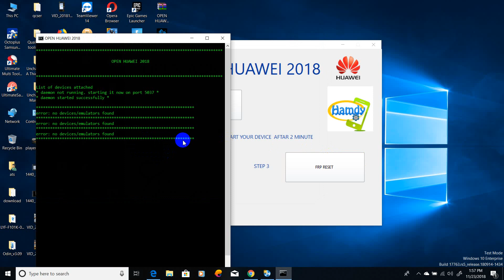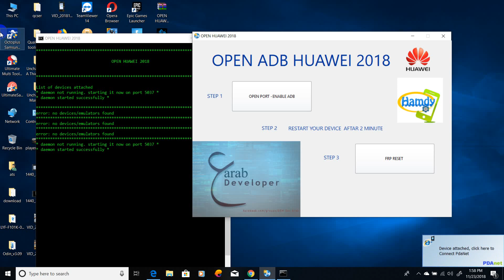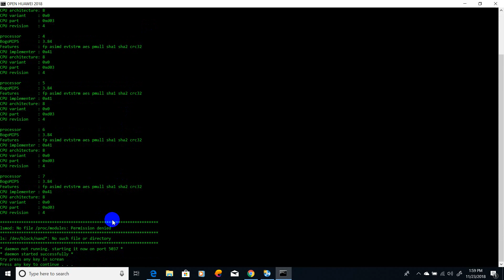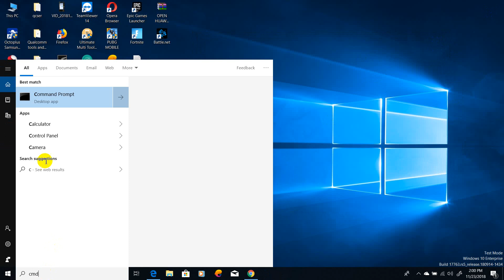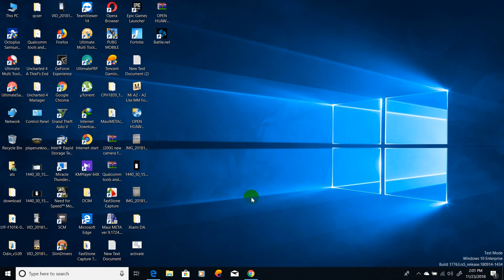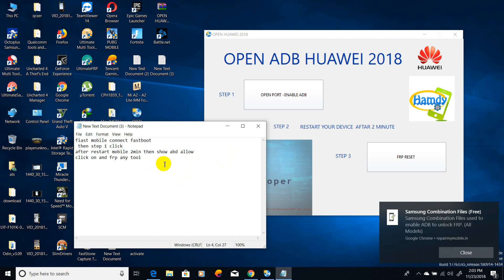HUAWEI 2018 FRP TOOL | HUAWEI ADB Enable 2019 FRP TOOL | ALL HUAWEI MODEL FRP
HUAWEI Enable USB Debugging Mode / ADB on FRP

supported Model:
All Huawei mobile are supported

- Honor 5c NEM-L22
- Nova 2i RNE-L02
- Nova 2i RNE-L22
- Nova 3 PAR-AL00
- Nova 3e ANE-AL00
- Nova 3e ANE-L21
- Nova 3e ANE-L21
- Nova 3e ANE-L22
- Nova 3e ANE-LX1
- Nova 3e ANE-LX2
- Nova 3e ANE-LX2J
- Nova 3e ANE-LX3
- Nova 3e ANE-TL00
- Nova 3i INE-LX2
- Nova Lite 2 704HW
- Nova Lite 2 LA1
- Nova Plus MLA-L01
- Nova Plus MLA-L02
- Nova Plus MLA-L03
- Nova Plus MLA-L11
- Nova Plus MLA-L12
- Nova Plus MLA-L13
- P10 Selfie BAC-L01
- P10 Selfie BAC-L03
- P10 Selfie BAC-L22
- P10 Selfie BAC-L23
- P20 EML-L09
- P20 EML-L22
- P20 EML-L29
- P20 Lite ANE-L02
- P20 Lite ANE-L02K
- P20 Lite ANE-L03
- P20 Lite ANE-L12JPZ
- P20 Lite ANE-L21
- P20 Lite ANE-L22
- P20 Lite ANE-L23
- P20 Lite ANE-LX1
- P20 Pro CLT-L04
- P20 Pro CLT-L09
- P20 Pro CLT-L29
- Y6 2015 SCC-U21
- Y6 2018
- Y6 2018 ATU-L21
- Y6 2018 ATU-LX1
- Y6II CAM-L32
- Y6II LYO-L01
- Y7 2018 LDN-LX3
- Y7 2018 London LDN-L03
- Y7 Prime
- Y7 Prime TRT-L53
- Y7 Prime TRT-TL00
- Y7 TRT-LX2
- Y9 2018 LX1
- Y9 2018 LX2
- Y9 2018 LX3
 If your model is not listed here, then select any Model and try

Credit This Tool
Gsm Dev Arab

🔚About
Someting New